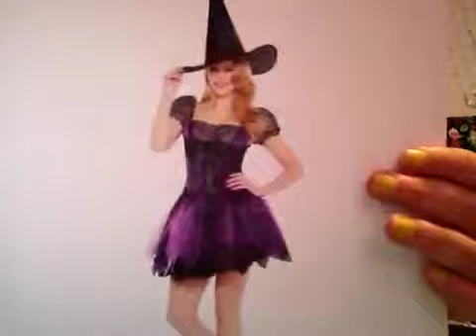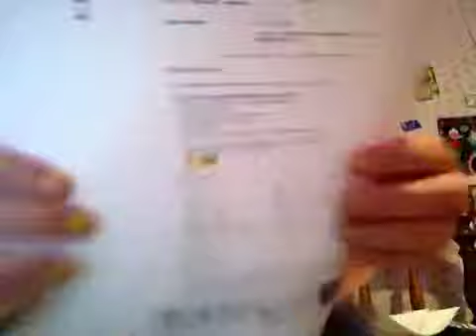What costume should i be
So truth is,im not being a zombie prom queen,it doesnt fit!:( it kinda sucks cause i liked that costume but yea!) these are my choices here that im showing you!!:) out of all of them,i like the funky punk bones,sassy sully and the sequin witch!!:)